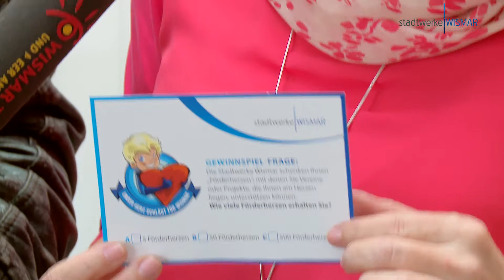Stadtwerke Wismar Hanseschau 2018